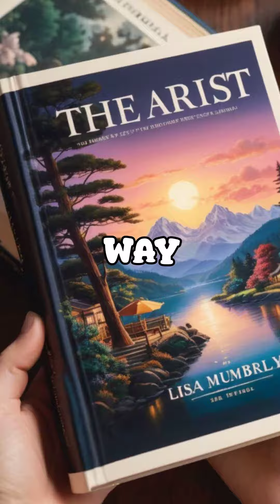Shadow artist and don't even know it?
Do aspects of this feel familiar? Are you a Shadow Artist? I used to be! As much as I didn't want to see it, there was a

moment when I would have identified as a Shadow Artist.

Set up a Blueprint Call. Get the guidance and support you need.

Consider the beautiful benefits of coaching as you step out of the shadows!